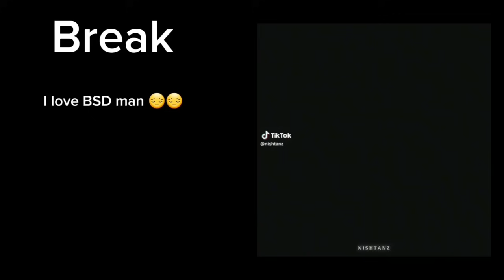TCFSV react to Philza | Part 5/?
Hello everyone!! Sorry it took a while but Capcut wasn't being very cooperative 😔💜

Credits:

1) hanmas_cigarette

2) fanza. ca (look like an angel)

3) fanza. ca (how bad can I be)

4) _alyzah_

5) in_the_multiverse

6) ahghghhhggggg

7) dannytunes

8) idiotmygosh

9) fanza. ca (emerald duo)

10) it's tough to be a god by Cowokie

11) mcyt_highlights

12) mumzarpacc

13) fanza.ca (mumza)

14) error_cookies

15) gelatina.destroyer

16) fanza.ca (pinkie promise)

17) animaticxtechnoblade

18) extrocos

19) olett44

20) fanza.ca (Wilbur parallels)

21) naichuuzz

22) sbicore

23) l0ndon_drawz

24) stardles

25) seph_ty

26) hanmas_cigarette (911)

27) _neviling

28) Philza's possession by Lucler_Lucifer

29) hanmas_cigarette (my father 1985)

30) hanmas_cigarette (Alice Alice)

31) Reminiscent by Nexus Monstrum